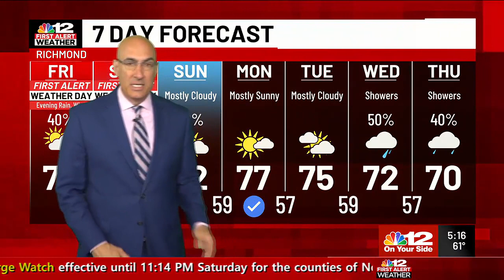Friday Forecast: Rain, Wind headed our way from a developing tropical storm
First Alert Weather Day for Tonight and Tomorrow for heavy rain and gusty wind.